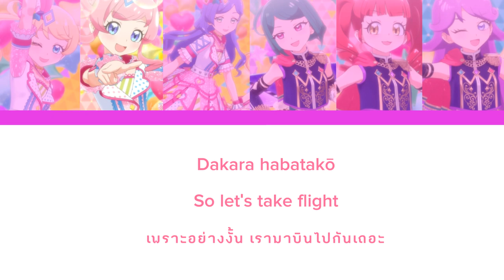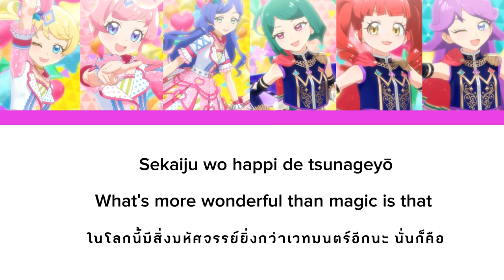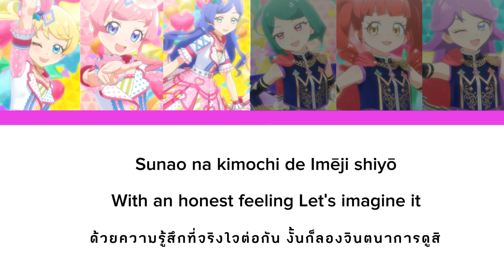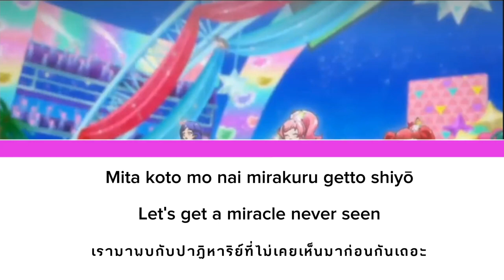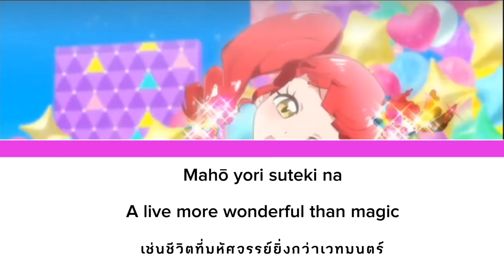Kiratto prichan Kiratto start TH/EN Sub